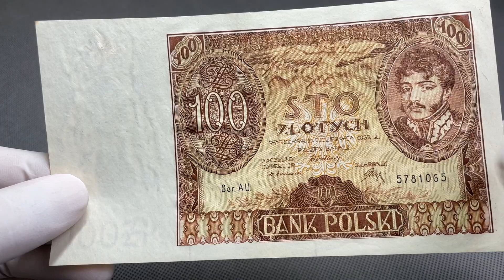100 złotych 1932 - dwie kreski w znaku wodnym